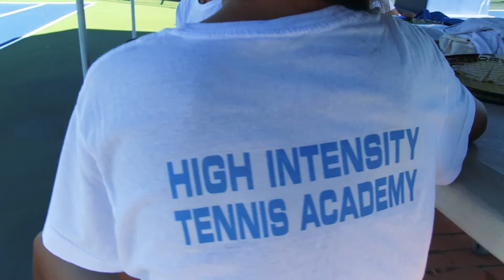HIT Tennis Academy